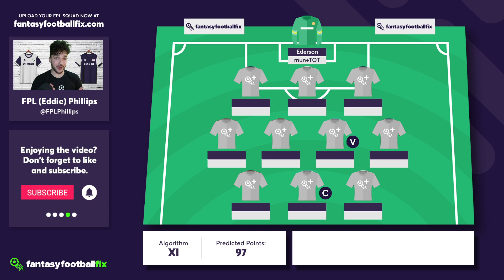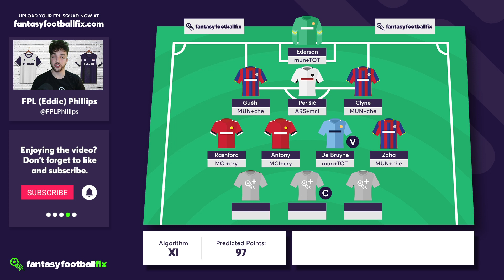FPL 22/23 | ALGORITHM TEAM REVEAL - GW20 Team Selection | Eddie vs The Algorithm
FPL Phillips (Eddie) takes a look at how the algorithm team is lining up for gameweek 20, and puts together his own favourite free hit team to try and outscore it for points this gameweek!

Timestamps 👇
0:00 - Intro
1:09 - GK
2:05  - DEF
3:08 - MID
4:49 - FWD
6:24 - Bench
6:34 - Eddie's Team
8:42 - End Screen